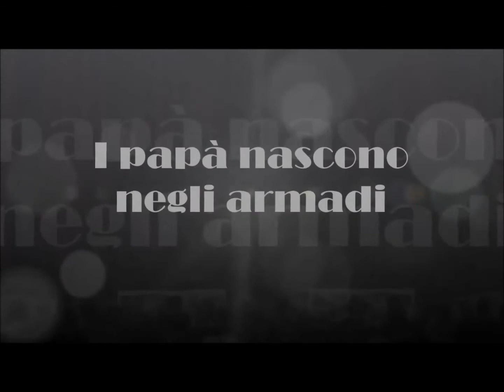I PAPA' NASCONO NEGLI ARMADI, di Scarnicci e Tarabusi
La compagnia teatrale IDEEINSCENA presenta una commedia esilarante di Giulio Scarnicci e Renzo Tarabusi. Registrazioni effettuate presso il teatro Il Centro di Desio (novembre 2019) e presso il teatro Il Ridotto di Birone di Giussano (gennaio 2020).